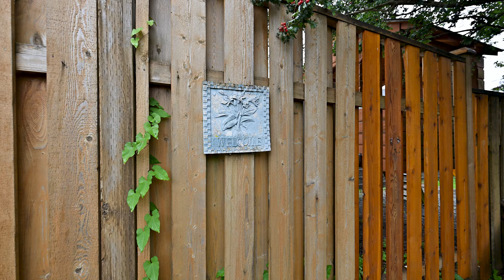464 Reavie Road, Campbell River, BC